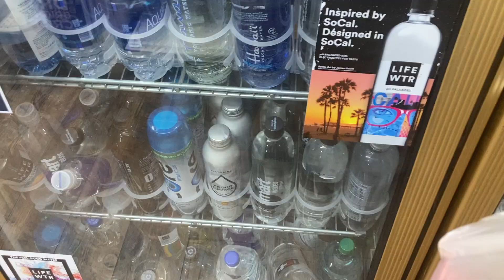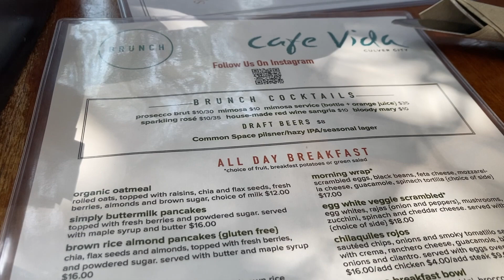LA Surprise + Family Reunion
this was filmed in July 2023